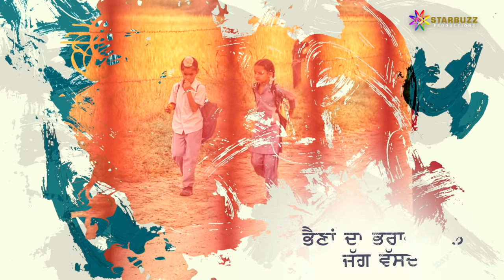ਰੱਖੜੀ Rakhri || Gagan Balran || StarBuzz Productions || Official Video || Latest Hit song 2019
Banner : Starbuzz Productions
Label : Hit Records
Song Tittle - "Rakhari"
Singer - Gagan Balran( Folk Gold Medalist Punjabi University)
Lyrics - Raman Lakhesar

Starbuzz Productions Toronto
 Music Video Production
Producer: JASWINDER SINGH TORONTO
Co-Producer: AMARJIT SINGH MULANPUR
Video by : Inder Dhindsa
Editor- Flying Stone studio
Starring: Gagan Balran,

Media partner : RED-FM Canada
Special Thanks To
ALL Kind Insurance
Song Sponser by RANA JEWELLERS TORONTO
Poster Design: Avi
ALL QUERIES @